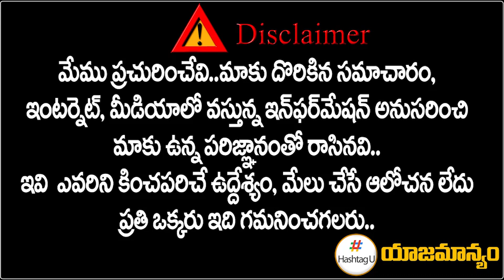రేవంత్ ఎత్తుకు జగ్గా రెడ్డి పై ఎత్తు! | Jagga Reddy Master Plan On Revant Reddy | Hashtag U